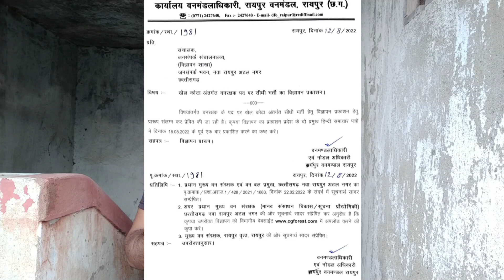CG FOREST GUARD 2022 । खेल वालों के लिये नया भर्ती।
Cg Forest Guard all information.

यह वीडियो केवल आपके जानकारी के लिये बनाया हू. अगर यह वीडियो से आपको कुछ जानकारी मिली होगी तो चैनल को subscribe करे और बेल icon को भी दबाए क्योंकि जितना भी जानकारी की वीडियो अपलोड होगा notification आपके पास जाएगा.

Krish Raj Ravi.

➡️ Cg forest Guard physical.
➡️ Cg forest Guard Training.
➡️ Cg forest Guard bharti.
➡️ Cg forest Guard ki taiyari.
➡️ Cg forest Guard ki taiyari kaise kare.
➡️ Cg forest.
➡️ Cg forest Guard post.
➡️ Chhattisgarh forest Guard.
➡️ Chhattisgarh forest Guard ka medical test.
➡️ Cg forest Guard syllabus.
➡️ Cg forest Guard exam.
➡️ Cg forest Guard exam pattern.
➡️ Cg forest Guard ka exam kaise hota hai.
➡️ वर्दी Vlog.
➡️ वर्दी Vloger.
➡️ वर्दी Vloging.
➡️ Cg forest vlog.
➡️ Cg forest Vloger.
➡️ Chhattisgarh Forest Vloger.
➡️ IFS OFFICER
➡️ DFO SIR
➡️ IFS OFFICER ENTRY
➡️ UPSC
➡️ CGPSC
➡️ SDO
➡️ RANGER
➡️ Police.
➡️ Cg police.
➡️ Chhattisgarh police Vlog.
➡️ Chhattisgarh police Vloger.
➡️ Chhattisgarh police Vloging.
➡️ Saurav joshi.
➡️ Saurav joshi vlog.
➡️ Manoj dey.
➡️ Manoj dey vlog.
➡️ Rider.
➡️ Rider vlog.